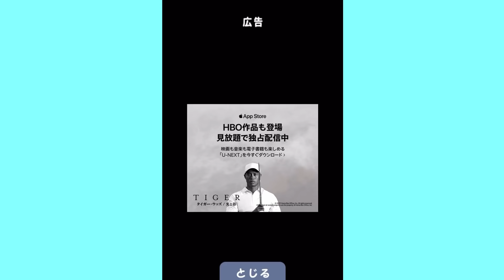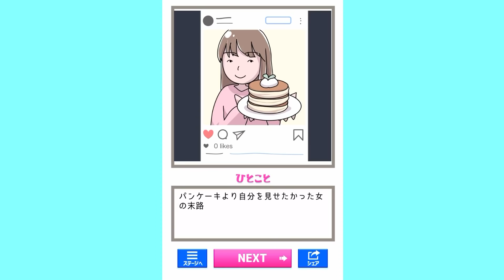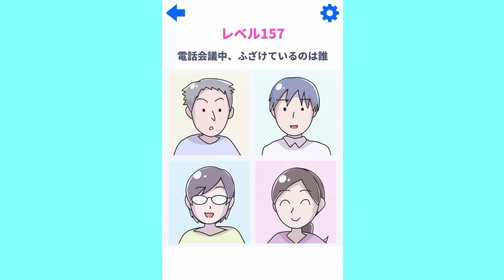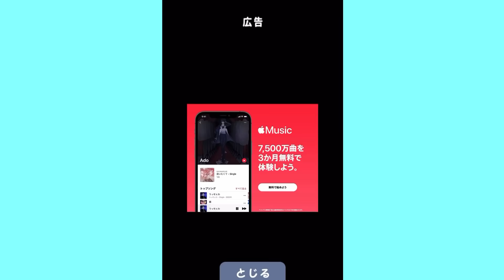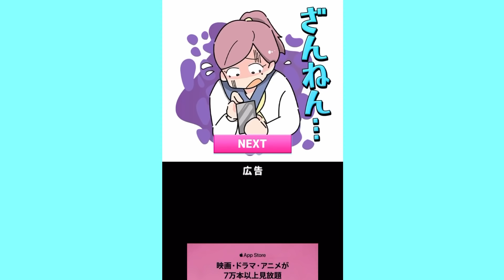人の不幸を喜ぶ女が怖すぎる【汚れ消しゴム】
今日は汚れ消しゴムの実況です！
やっと全部終わりました！！最後まで闇だらけの消しゴムでした。